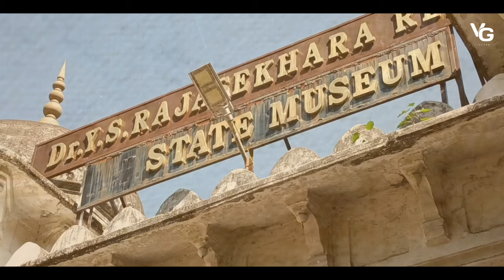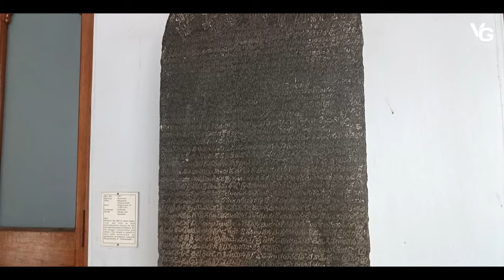హైదరాబాద్ లో ఈజిప్ట్ మమ్మీ || Telangana State Archaeology Museum Full Video